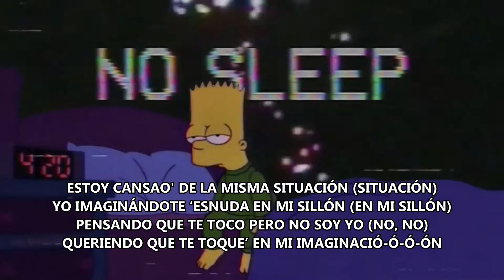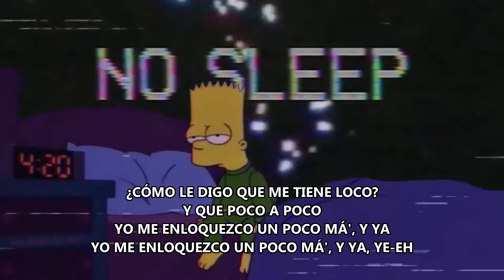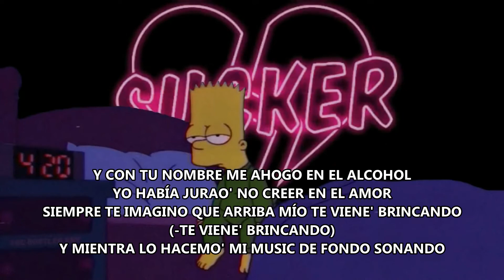Khea - Cómo le Digo [Letra]